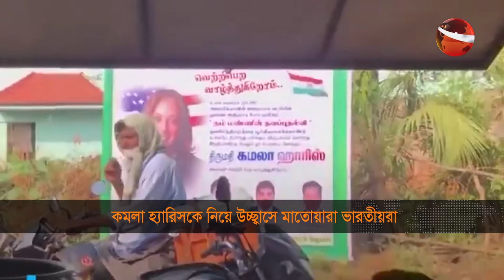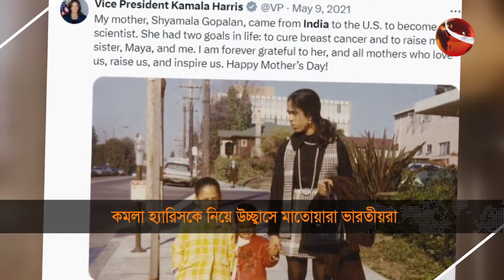মনোনয়ন পাচ্ছেন কমলা হ্যারিস; উচ্ছ্বাসে মেতেছেন ভারতীয়রা | Kamala Harris | Presidential Nomination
»» Office Address:
Bangladesh.